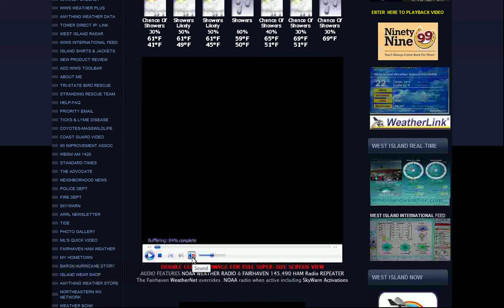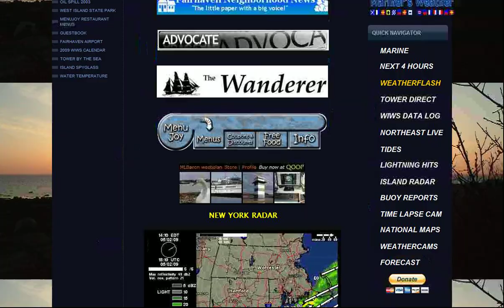SKYWARN West Island Weather Station Fairhaven,MA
QUICK WEB TOUR OF A FEW PAGES from westislandweather.com
WEATHERFLASH
Perhaps the most impressive weather software program yet. Real-Time Data from the Virtual Weather Software program interconnected with WeatherFlash makes for an attractive and user friendly weather screen. Data from WIWS Station #4, Davis Vantage Pro II Wireless. Primary Feed Other features include still pics from SkyCam that can easily link direct to the live stream.

SKYCAM360
West Island Weather Station has one of the most elaborate live streaming video systems in the country. Mounted on top of a 50ft Rohn tower-most of the horizon for 360 degrees is covered with wide angle color cams. High resolution-large screen. Video and special programming can be broadcast also,